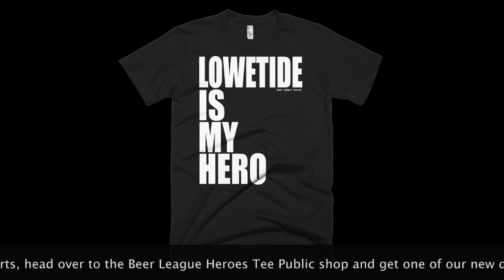Beer League Heroes - 3PD's 2016 NHL Playoff Predictions!!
Three Points Dave gives us his picks for the 2016 Stanley Cup Playoffs. Who will win the Cup this year?

Follow Three Points Dave too!